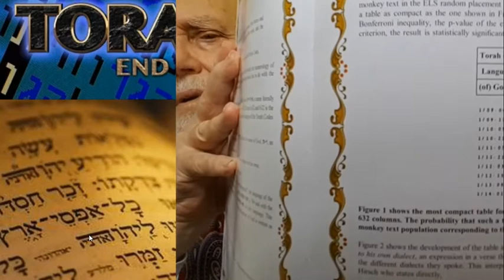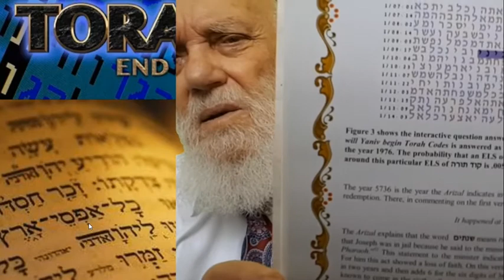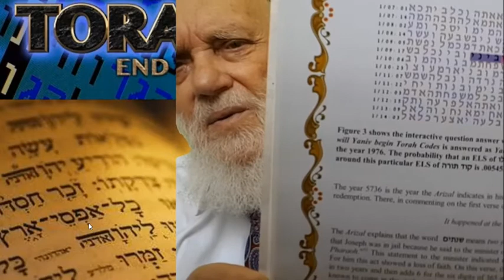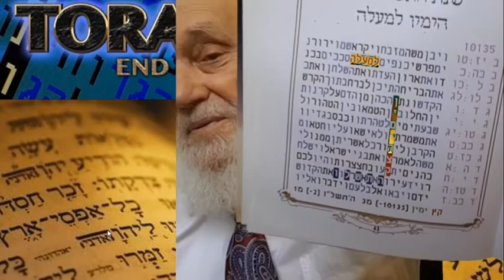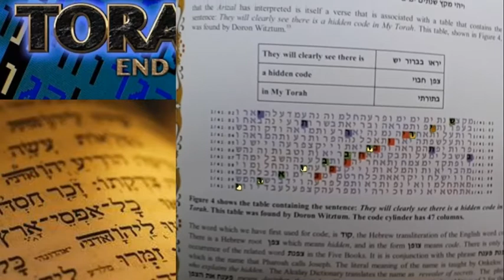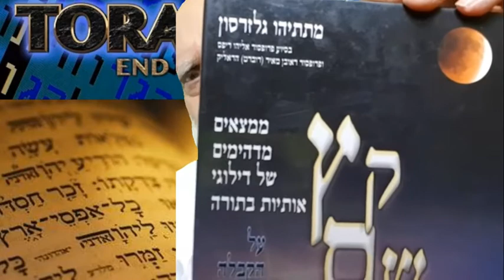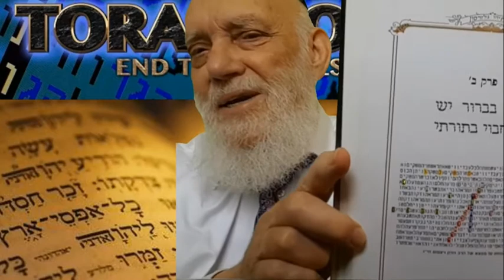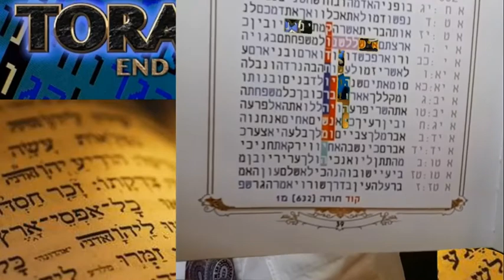The Story How Professors Haralick -Rips and Rabbi Glazerson came together in the Bible Code